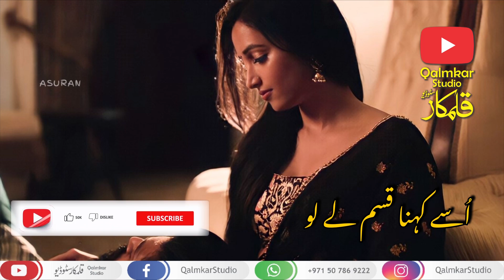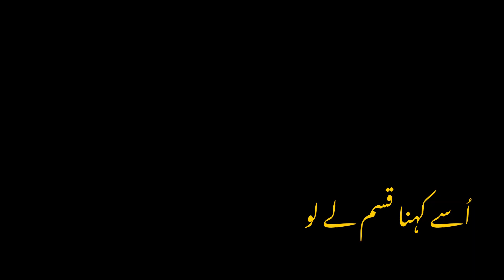USAY KHANA QASAM LAY LO | QALMKAR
Your quarries :-
urdu poetry
Khalil ur Rehman Qamar || Best Poetry
Urdu Poetry By Writer KRQ
urdu poems
urdu point all videos
urdu poems for nursery class
urdu poetry background music
urdu short video
urdu short stories
urdu short story writing
urdu show
urdu short stories for childrens
urdu short poetry
urdu short stories for kids
urdu short drama
urdu short song
urdu short moral stories
urdu short quotes
urdu short romantic love stories
urdu short drama pakistani
viral urdu song
viral urdu
Paradigm Of Poetry (Urdu Poetry)
viral urdu gojol
viral urdu shayari
viral urdu speaking girl
viral urdu nasheed
viral urdu ghazal
viral urdu naat
viral urdu poetry
viral urdu teacher
viral urdu quotes
viral urdu news
viral urdu girl
viral urdu stories
urdu song
urduja
urdupoint
urdu naat
urdu story
urdu ghazal
urdu kahaniyan
urdu fairy tales
urdu
urdu poetry
urdu drama
urdu 1
urdu shayari
urdu cover
Faraz shayari
imran khan
imran pratapgarhi
imran aasi
imran ashraf new drama
imran khan interview today
imran ashraf drama
Jaun Elia quotes
Urdu lines
Pak Army headquarters stormed by Imran supporters; Lahore Corps Commander's house torched
Adipurush (Official Trailer) Hindi | Prabhas | Saif Ali Khan | Kriti Sanon | Om Raut | Bhushan Kumar
sad shayari
sad shayari status
sad shayari photo
sad shayari short
sad shayari hindi
sad shayari black screen status
2 line jatt nu maar gaya
qalamkar luxury lawn 2023
qalamkar luxury festive collection 2022
qalamkar qline lawn 2023
qalamkar luxury lawn 2022
qalamkar mastani collection
qalamkar qline 2023
qalamkar winter collection 2022
qalamkar qline
qalamkar qline linen 2022
qalamkar sahil luxury lawn 2023
qalamkar replica
qalamkar new collection
qalamkar qline lawn 2022
qalamkar luxury festive collection 2023
shayari mix song
shayari funny
shayari reels
shayari mix song
shayari gam bhari
mujhy apny sarany py song
mujhy apny sarany py thori si jaga dy do song
Ethra Naal (Sulaikha Manzil Version) |Lukman, Anarkali |Vishnu Vijay |Ashraf Hamza |Saleem Kodathoor
Video | ए चुनमुनिया | Khesari Lal Yadav, Shilpi Raj | Ft. Mahi Manisha | Bhojpuri Hit Song